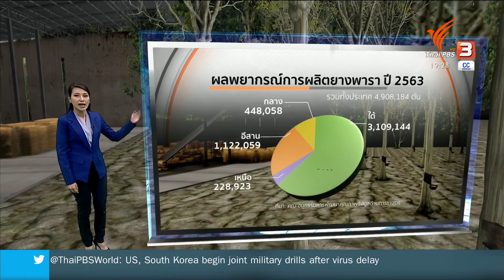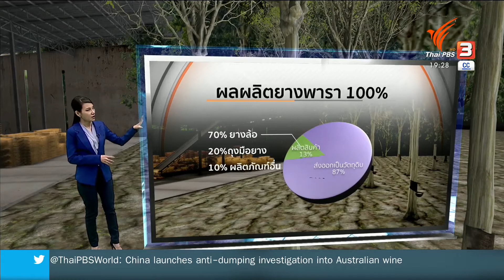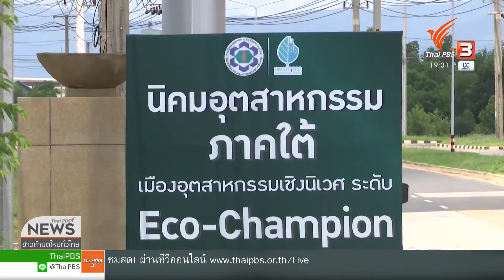ฟื้นสงขลากับสารพัดอุปสรรคนิคมฯ รับเบอร์ ซิตี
...ฟื้นสงขลา...
กับสารพัดอุปสรรคนิคมฯ รับเบอร์ ซิตี

ยางพารา เป็นสินค้าเกษตรที่โดดเด่นของภาคใต้ แต่ยางพาราส่วนใหญ่ถูกส่งออกเป็นวัตถุดิบ เมื่อราคาตกต่ำจึงสร้างปัญหาให้มีการอุดหนุนราคายาง